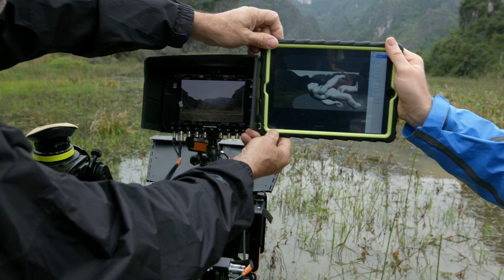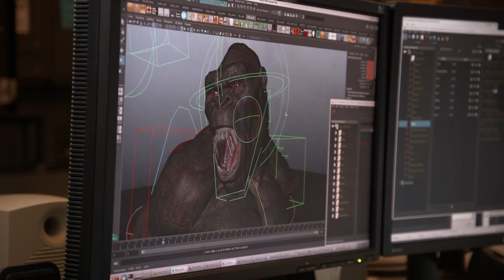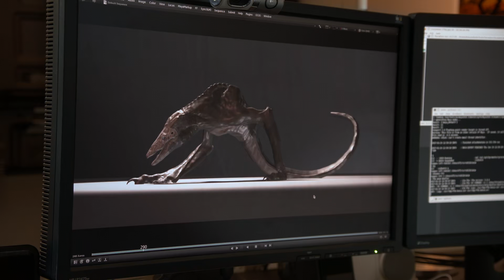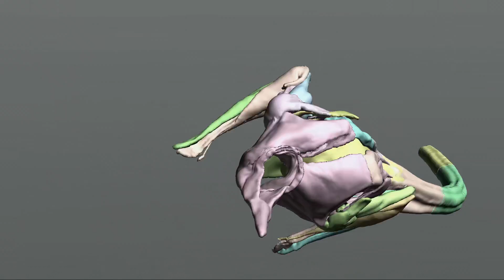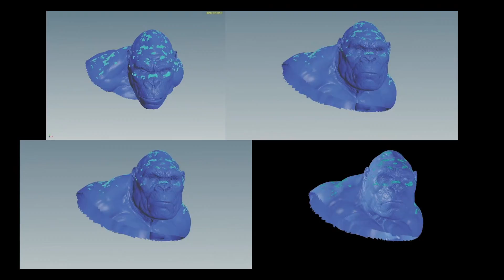Kong: Skull Island (2017) - "Creating a King" [2/2]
Featurette from Kung: Skull Island (2017)